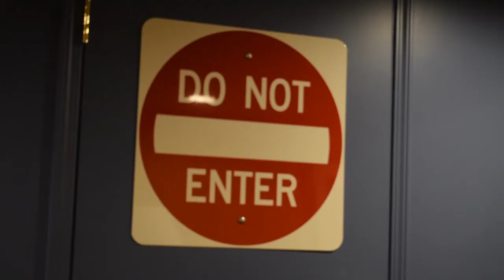The Good, The Bad, and The Spaghetti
A spaghetti man defeats villainous outlaws as he walks about the town.